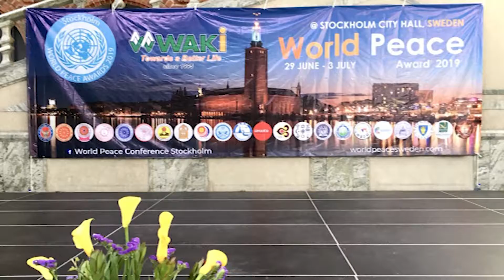ดร. Gagan Malik รับมอบรางวัลโล่ห์เกียรติคุณ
Stockholm World Peace Award 2019 สวีเดน 30 มิ.ย. 2019
นักแสดง เรื่อง Sri Siddhartha Gautama